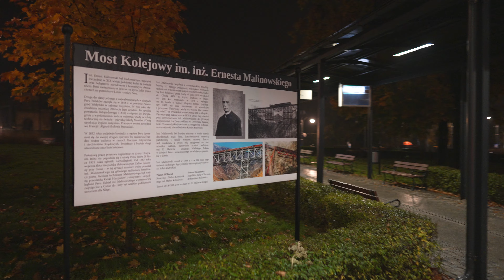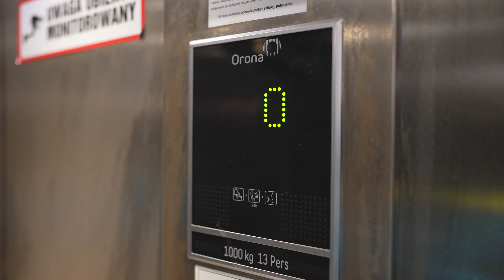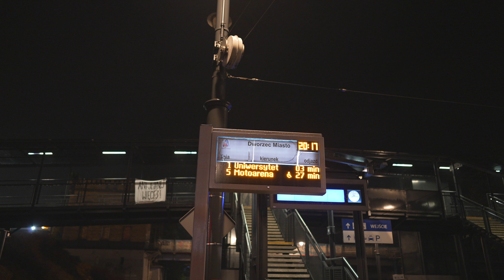Poland, Toruń Dworzec Miasto Train / Tram Station, ORONA elevator @ at night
elevator 2:24

October 2022